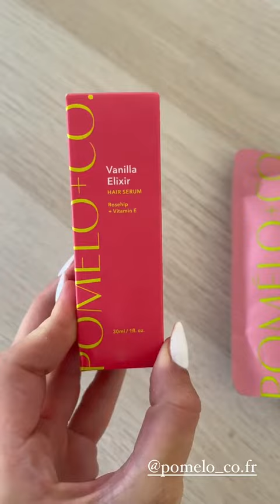KELLYN SUN - 01 Juillet 2021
Les amis on se retrouve pour mon vlog du 01 Juillet 2021 sur notre chaine - Pour retrouver tous mes vlogs direction ma playlist